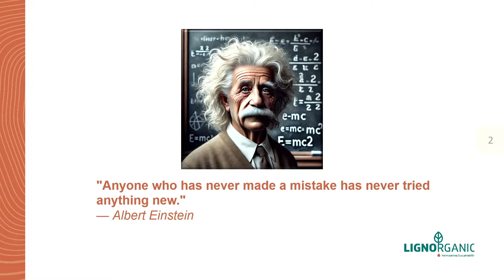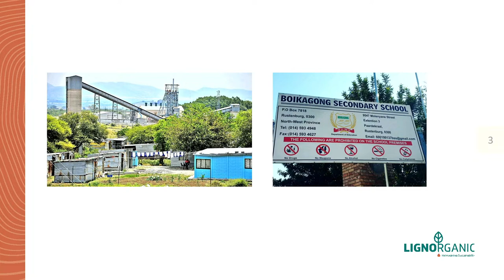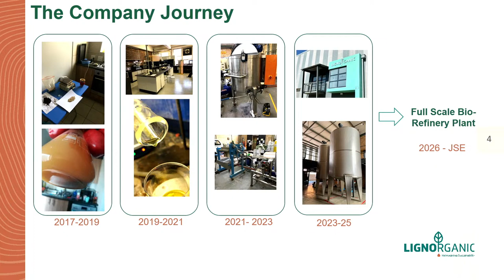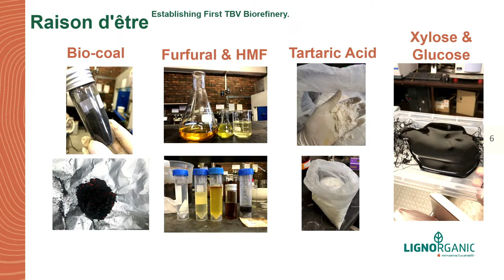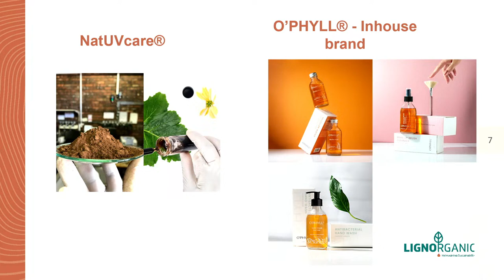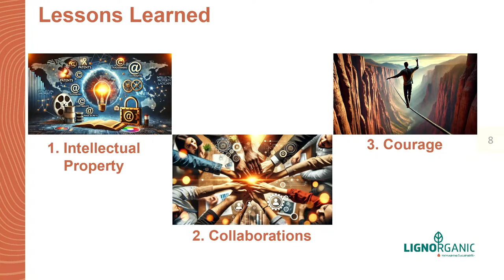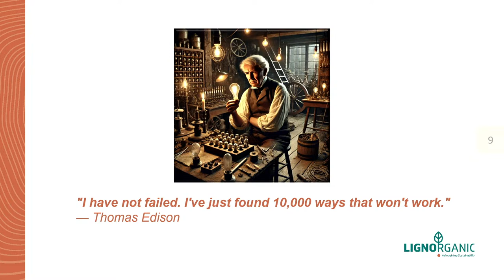Tshepo Mangoele sparks innovation in youth | Eskom Expo International Science Fair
Tshepo Mangoele, CEO and Founder of LignOrganic, inspired young scientists at the Eskom Expo International Science Fair with his passion for sustainability and innovation.

LignOrganic pioneers the extraction of lignin from plant matter to develop eco-friendly fuels and cosmetics – a shining example of how science and entrepreneurship can shape a greener future.

Watch as Mangoele shares his journey and motivates the next generation of scientific changemakers.